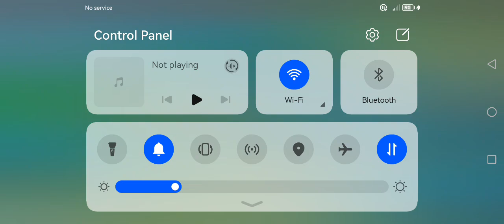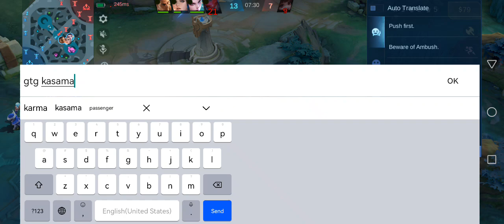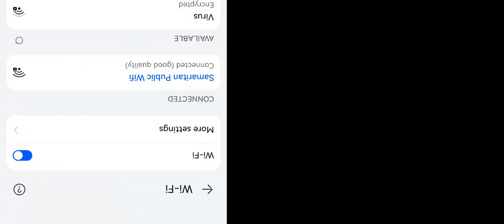Beautiful skin of Aurora /gameplay/Rank Up